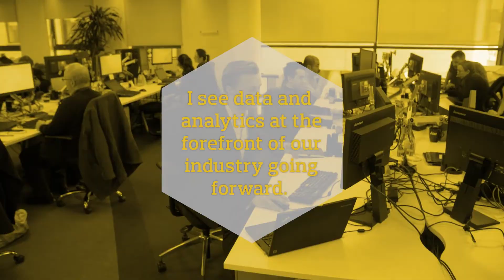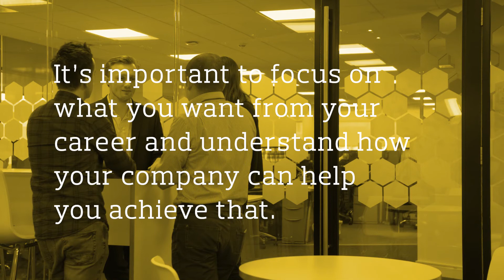I’m from Aon: Oisin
I’m from Aon is an inside look at the colleagues behind our capabilities. Oisin Lyons is the acting head of data science and incubation at our Dublin office. He discusses how data and analytics will be at the forefront of the insurance industry moving forward.